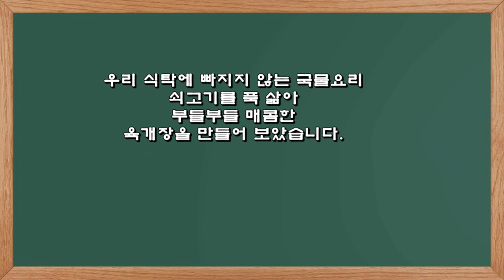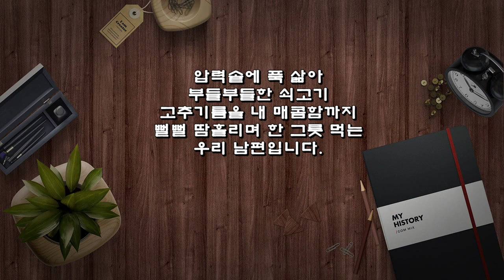부들부들 매콤한 경상도식 쇠고기무국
우리 식탁에 빠지지 않는 국물요리
쇠고기를 푹 삶아
부들부들 매콤한
경상도식 무국을 만들어 보았습니다.

※ 부들부들 육개장 레시피
▶ 재료: 쇠고기 200g(물 3컵, 대파잎, 뿌리 약간), 멸치다시마 육수 3컵, 무 150g, 숙주 150g, 대파 1/2대, 멸치 액젓 2숟가락, 마늘 2숟가락, 식용유 3숟가락, 고춧가루 3숟가락, 후추 약간
▶ 만드는 순서
㉠ 물, 파뿌리, 대파, 쇠고기를 넣고 압력솥에 30분 정도 삶아준다.
㉡ 쇠고기는 건져내고 육수도 분리해 둔다.
㉢ 숙주, 쇠고기, 무, 대파도 먹기 좋은 크기로 썰어 준비한다.
㉣ 냄비에 식용유를 두르고 파기름을 낸 후 약불에서 고춧가루, 무를 볶아준다.
㉤ 멸치 다시마 육수 2컵, 삶은 육수 2컵을 붓고, 숙주를 넣어준다.
㉥ 액젓으로 간하고 청양초, 썰어둔 쇠고기, 대파, 후추를 뿌려 마무리한다.

압력솥에 푹 삶아
부들부들한 쇠고기
고추기름을 내 매콤함까지
뻘뻘 땀흘리며 한 그릇 먹는
우리 남편입니다.